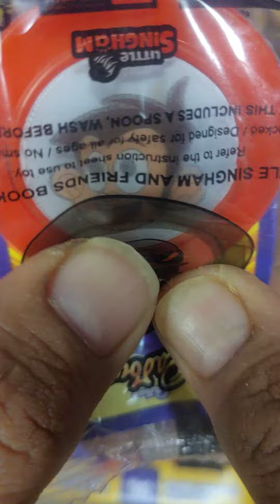Cadbury Gems and licable with free little singham toys